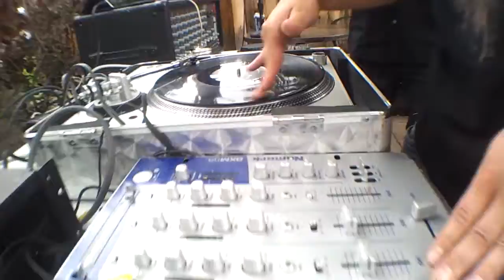축제의 현장에 와서 같이 즐겨 보았습니다,# ANNUAL HIGHLANDS STREET FAIR#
Featuring 10 am kickoff with traditional Scottish bagpipe music, Over 180 vendor booths featuring artisan wares, leather goods, jewelry, photography, paintings, pottery, clothing, furniture and much more, 15 bands on two Main Stages, Two Kidâ€™s Zone Areas with activities and games for kids of all ages, Classic Car Show and Food Courts and Beer Gardens.